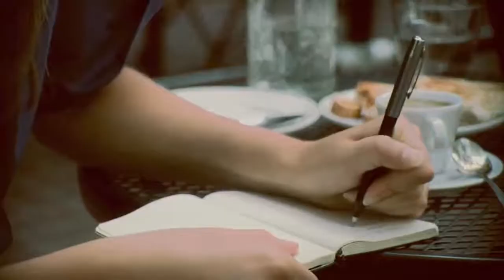Ветлицкая Наталья - Душа.